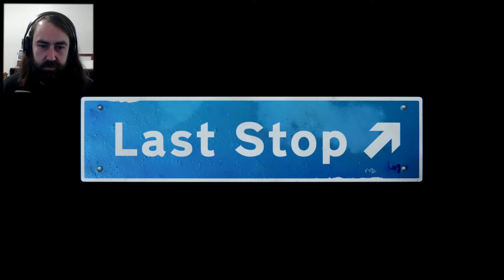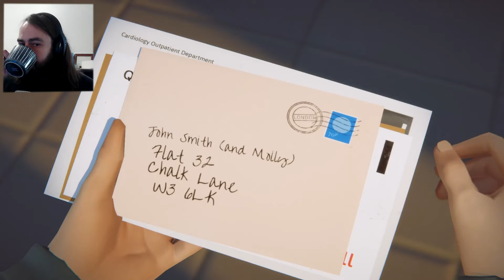IT'S FREAKY FRIDAY, INNIT? - Last Stop, John Smith Chapter 1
Join Adam in the first of many, (many), episodes of Last Stop.
We find ourselves playing John Smith, the most unique man, with a bad-arse daughter. Enjoy!

These are pretty much unedited, so don't expect too much fancy fance.

Developer:
Variable State

Or don't!
              Buller - @InFactTheWalrus